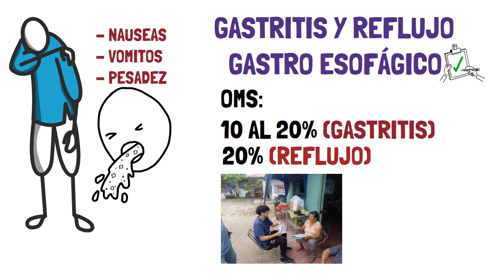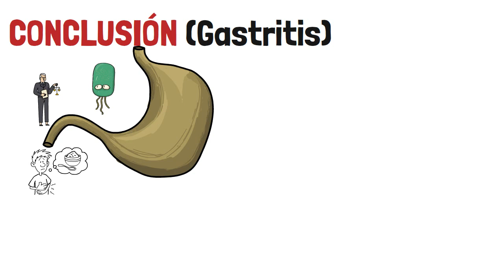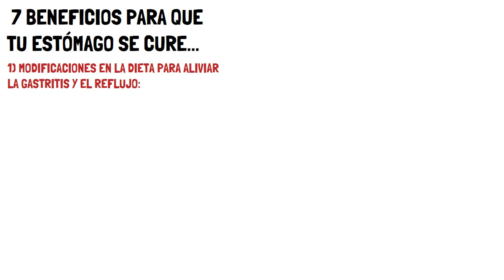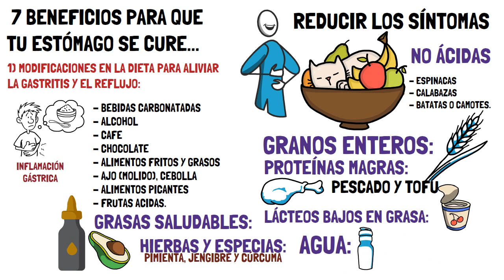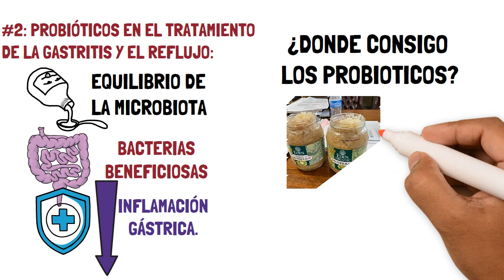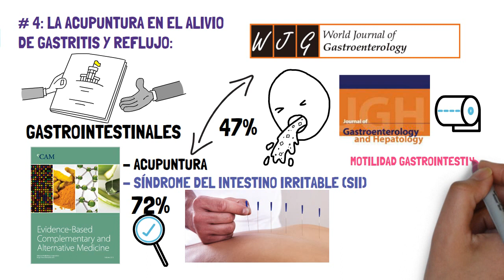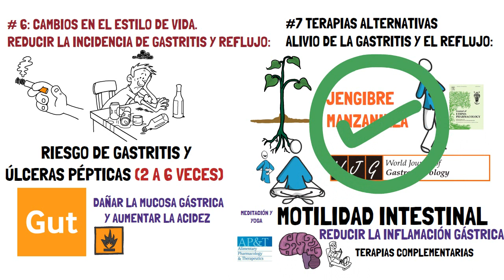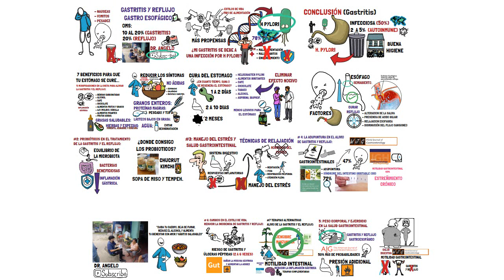Como CURAR la GASTRITIS y el REFLUJO SIN MEDICAMENTOS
Sufres de ardor estomacal constantemente, nauseas vomitos, pesadez, comes te calma y luego te empieza arder otra vez , sientes que la comida se te regresa… es probable que sufras de gastritis y reflujo gastro esofágico.
Soy el Dr. Angelo (médico cirujano) y hoy sabrás 7 beneficios que te ayudaran a regenerar tu estómago. sin la necesidad de medicamentos.
Siempre y cuando no sea un helicobacter pylori el cual requiere tratamiento médico.
INTRO
01:17 ¿Infección por helicobacter pylori?
02:00 Conclusión de la gastritis
03:29 Cuanto tarda en curar el estómago
04:20 7 Beneficios para que tu estómago se cure
06:46 Probióticos
08:12 Acupuntura y Gastritis y Reflujo
09:10 Peso Corporal y Salud Gastrointestinal